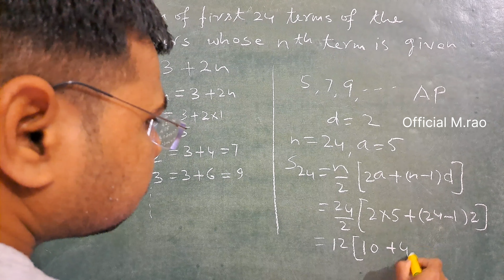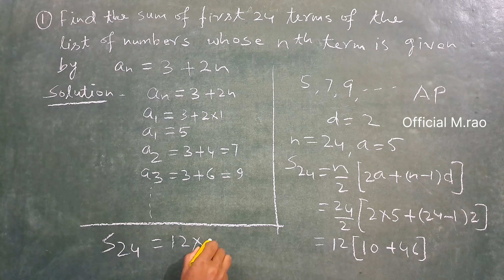Find the sum when nth term is given @official M.rao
•Solutions of Problem Involving Polynomial Functions
•Chords, Arcs, and Central
•Arcs and InscribedAngles
•Theorems on Angles formed by Tangents and Secants
•TheoremsonSecantSegments, TangentSegments, and ExternalSecantSegments
•DistanceFormula in ProvingGeometricProperties
•Equationof a Circle
•Standard Form of the Equation of a Circle
•GeneralEquation of a Circle
•Finding the Center and the RadiusofaCircle
•Mutually and NotMutually
•Independent and DependentEvents
•Measuresof Position for UngroupedData
•Quartiles for Ungrouped Data
•Deciles for UngroupedData
•Percentiles for UngroupedData
•QuartilesforGrouped Data
•DecilesforGrouped Data
•PercentilesforGrouped Data